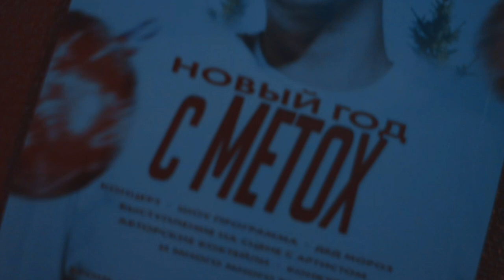Рехаб Пати у Техника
Создано с использованием GoPro App на iPad.